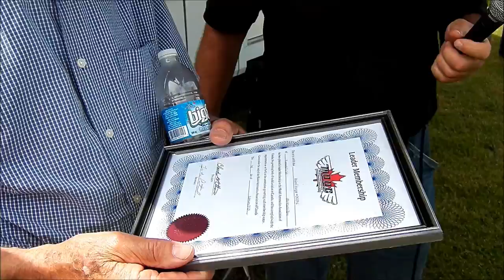Yarmouth SWF Fun Fly 2015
The South West Flyers 3rd annual Open House and Fun Fly, on July 4th 2015 in Yarmouth, N.S.